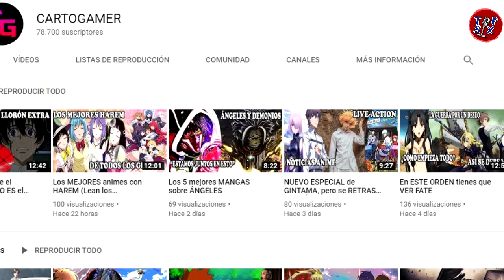BELINDA y CHRISTIAN NODAL nuevamente juntos, son captados muy románticos en un restaurante